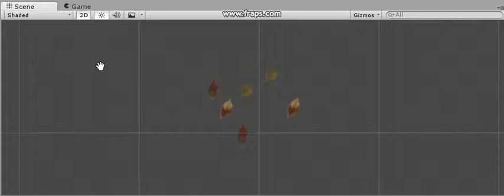Unity game: Ninja Break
Para desarrollo de videojuegos en Coursera